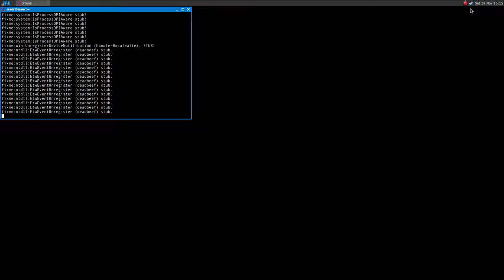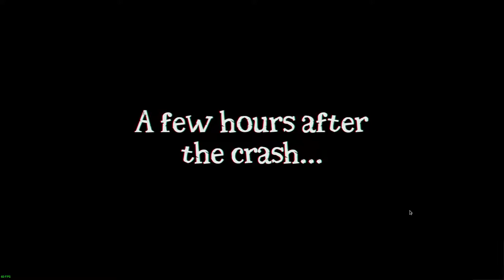Dead in Bermuda ·· Linux Gameplay with Wine Gallium Nine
Hi!

This is a very nice and quite interesting game! it works great with vanilla Wine too ;)

Mesa 12.1.0-devel
16GB Ram DDR3-1600 cl9
ASRock Fatal1ty p67 Performance
Shitty HDD